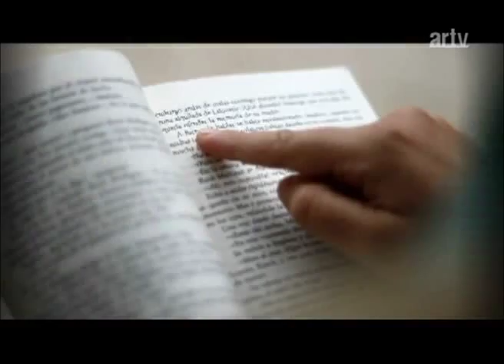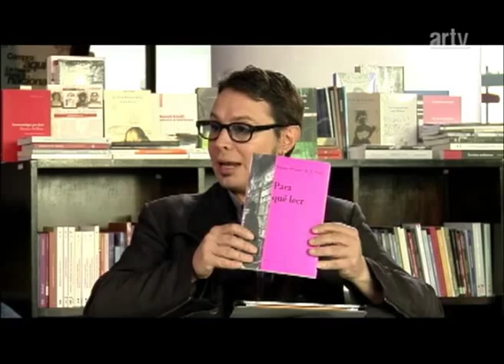Camilo Marks en Ojo con el Libro (1ra parte)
Entrevista al destacado crítico y escritor chileno en el programa Ojo con el Libro.